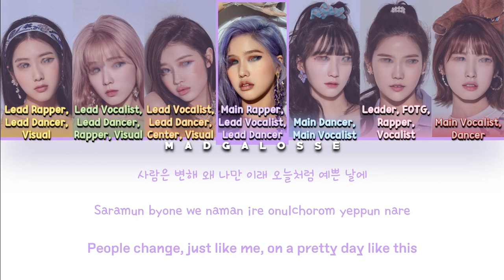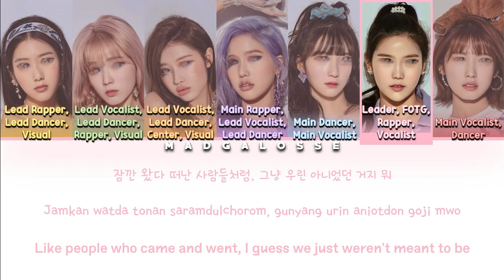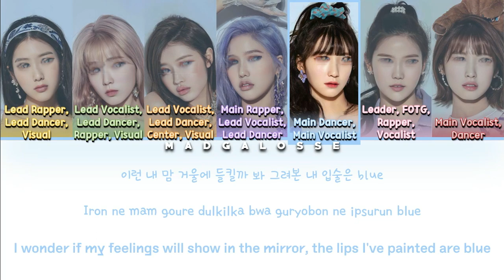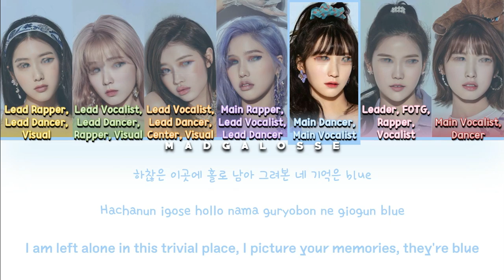Your Girl Group ⌈7 Members⌋ — ⌜Don't Know What to Do⌟ by BabyMonster (Color Coded Lyrics)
GREEN GIRL: + RAPPER | ORANGE GIRL: + MAKNAE

❥ Artist: BabyMonster
❥ Song: Don't Know What to Do
❥ Album: Blackpink Cover
❥ Released: March 31, 2023
❥ Members: Ruka, Pharita, Asa, Ahyeon, Haram, Rora, and Chiquita

♥ Layout inspirations: KGlow & dearkook